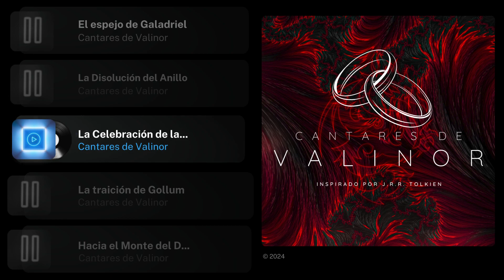Cantares de Valinor: El señor de los anillos (Disco completo) 🎵 Música épica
En la tierra de la Comarca, bajo el manto de un cielo estrellado y la luna como testigo, comenzaba la leyenda más grande jamás contada. Una fiesta en honor a Bilbo Bolsón marcó el inicio de una aventura que entrelazaría destinos, desataría guerras y revelaría el corazón envalentonado de lo más inesperado de los héroes.

Los campos de Rohan presenciaron la valentía desenfrenada de los Rohirrim, quienes, al abismo de Helm, se enfrentaron a la oscuridad con la luz de sus espadas, defendiendo cada pulgada de su tierra con la fuerza de sus ancestros. Mas, no toda batalla se libra a la luz del día; bajo la sombra, los Nazgûl, jinetes negros de voluntades quebradas, esparcieron el temor, como un velo oscuro que intenta ahogar la última esperanza.

Desde Rivendel, donde las aguas murmuran secretos antiguos, partió una fraternidad con un destino incierto, portando la carga de la luz contra la inminente oscuridad. Minas Moria, con sus sonidos olvidados y su guardián de fuego, el Balrog,, residen tanto el peligro más grande como la posibilidad de redención.

El espejo de Galadriel reveló verdades que pesan sobre el alma, un futuro incierto que cada corazón debe enfrentar. La disolución del anillo, un camino forjado en sacrificio, demostró que incluso el menor de todos puede cambiar el curso del mundo, mostrando que la fortaleza reside en el espíritu, no en la estatura.

La traición de Gollum, una sombra de lo que una vez fue, un signo de la avaricia que corroe, sirvió de amargo recordatorio de que la lucha más fiera es contra nuestros propios demonios. Hacia el Monte del Destino, cada paso era una batalla contra la desesperanza, un viaje hacia la autodestrucción o la salvación.

Y así, cuando el último aliento de la aventura parecía extinguirse, la celebración en la Comarca recordó a todos que incluso después de la tormenta más oscura, el sol vuelve a brillar, que después de la guerra, viene la paz, y que cada final es simplemente el comienzo de una nueva leyenda.

# Tracklist completa #
La fiesta de Bilbo Bolsón (El señor de los anillos) 0:00
Rohirrim al Abismo de Helm (El señor de los anillos) 2:49
Nazgul: Los Jinetes Negros (El señor de los anillos) 6:05
La partida de Rivendel (El señor de los anillos) 9:06
Balrog en Minas Moria (El señor de los anillos) 11:05
El espejo de Galadriel (El señor de los anillos) 13:53
La Disolución del Anillo (El señor de los anillos) 16:25
La Celebración de la Comarca (El señor de los anillos) 18:27
La traición de Gollum (El señor de los anillos) 21:33
Hacia el Monte del Destino (El señor de los anillos) 25:26